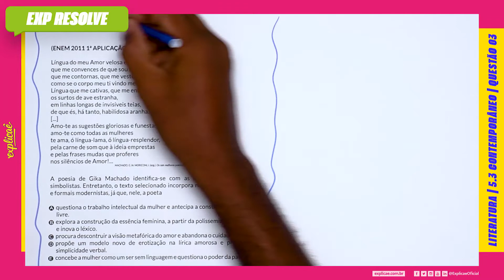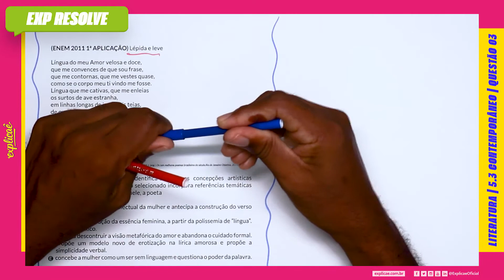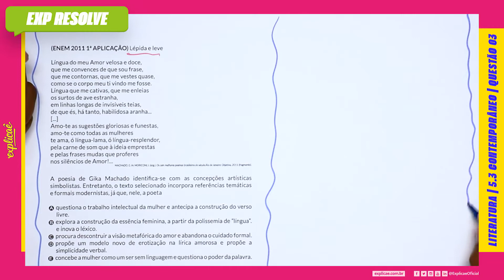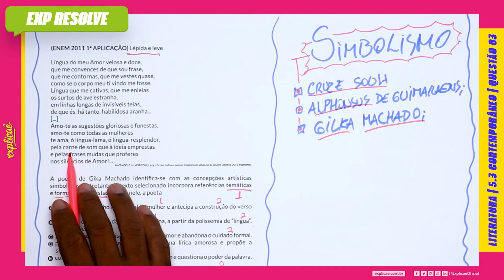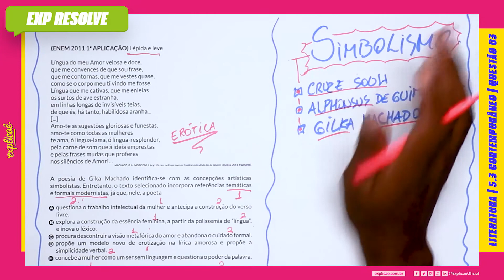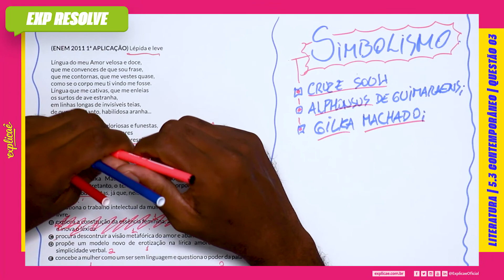LÉPIDA E LEVE LÍNGUA DO MEU AMOR VELOSA E DOCE, QUE ME CONVENCES DE QUE SOU(...) | CONTEMPORÂNEO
Encontre a sua questão nos seguintes cadernos:

NO NOSSO MANUAL DE SOBREVIVÊNCIA:
ASSUNTO: 5 PRODUÇÃO REPUBLICANA | 5.3 CONTEMPORÂNEO

(ENEM 2011 1ª APLICAÇÃO) Lépida e leve
Língua do meu Amor velosa e doce,
que me convences de que sou frase,
que me contornas, que me vestes quase,
como se o corpo meu ti vindo me fosse.
Língua que me cativas, que me enleias
os surtos de ave estranha,
em linhas longas de invisíveis teias,
de que és, há tanto, habilidosa aranha...
Amo-te as sugestões gloriosas e funestas,
amo-te como todas as mulheres
te ama, ó língua-lama, ó língua-resplendor,
pela carne de som que à ideia emprestas
e pelas frases mudas que proferes
nos silêncios de Amor!...
MACHADO, G. In: MORICONI, I. (org.). Os cem melhores poemas brasileiros do século.
Rio de Janeiro: Objetiva, 2011 (fragmento).

A poesia de Gika Machado identifica-se com as concepções
artísticas simbolistas. Entretanto, o texto selecionado incorpora
referências temáticas e formais modernistas, já que, nele, a poeta

A. questiona o trabalho intelectual da mulher e antecipa a
construção do verso livre.
B. explora a construção da essência feminina, a partir da
polissemia de “língua”. e inova o léxico.
C. procura descontruir a visão metafórica do amor e abandona o
cuidado formal.
D. propõe um modelo novo de erotização na lírica amorosa e
propõe a simplicidade verbal.
E. concebe a mulher como um ser sem linguagem e questiona o
poder da palavra.